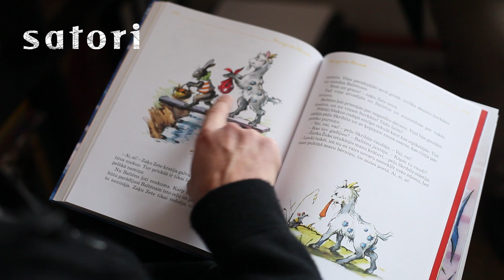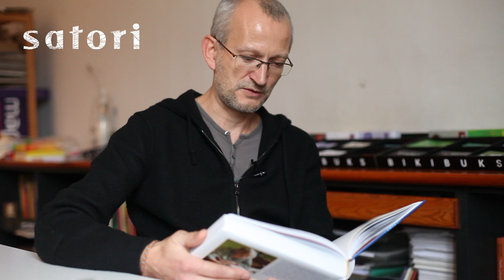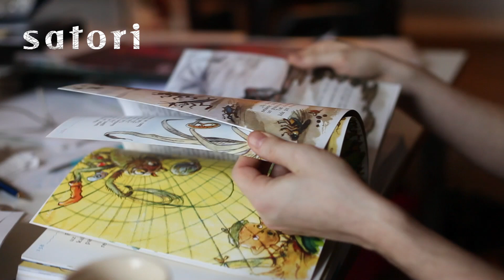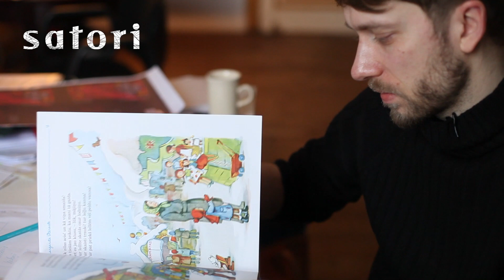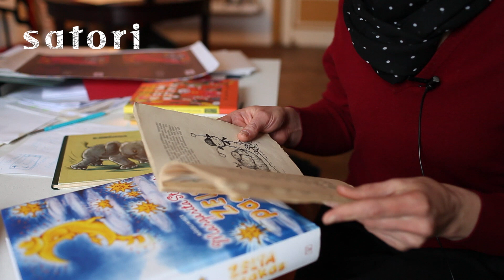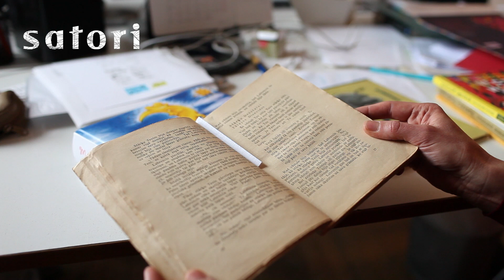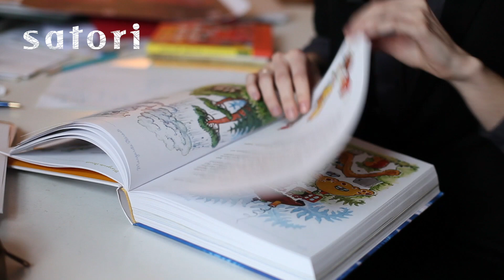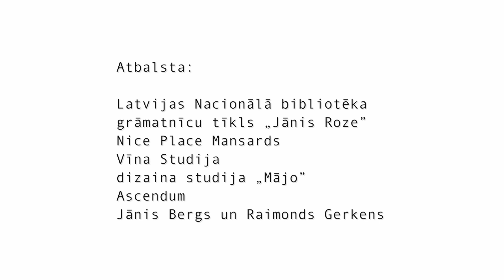Mūža balva Margaritai Stārastei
Par bērnu grāmatu autori Mārgaritu Stārasti stāsta rakstnieks Pauls Bankovskis, mūziķis Andrejs Eigus, bērnu grāmatu ilustratores Gita Treice un Gundega Muzikante, kā arī dizainere Rūta Briede.